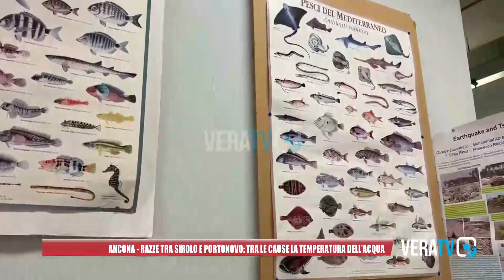Ancona - Razze avvistate tra Sirolo e Portonovo: tra le cause, la temperatura dell'acqua